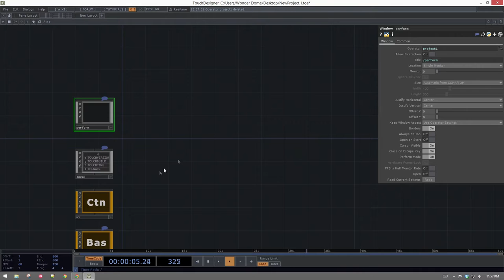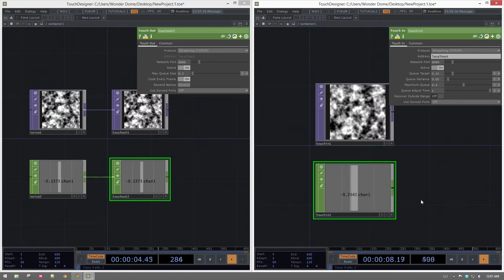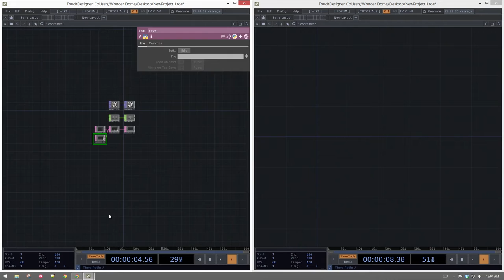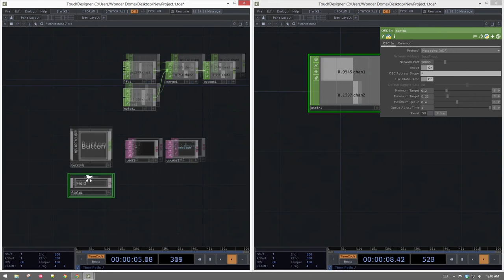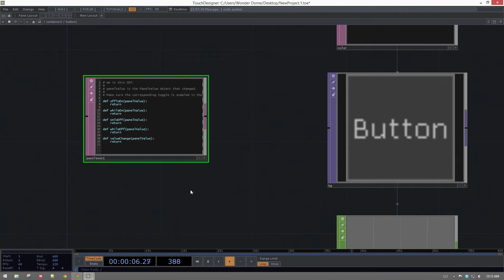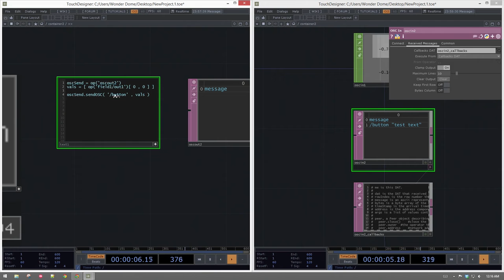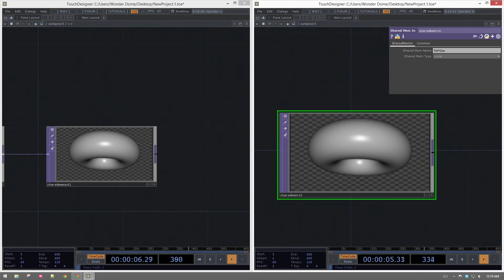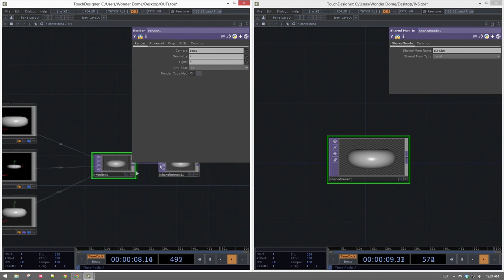AME 394 | Multi Process Communication | TouchDesigner